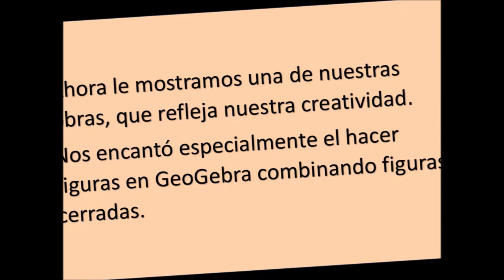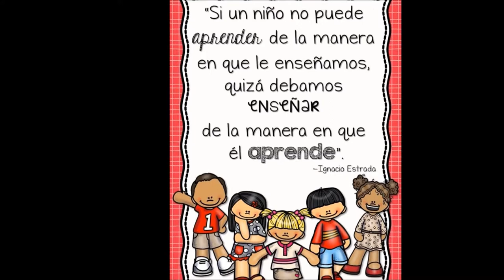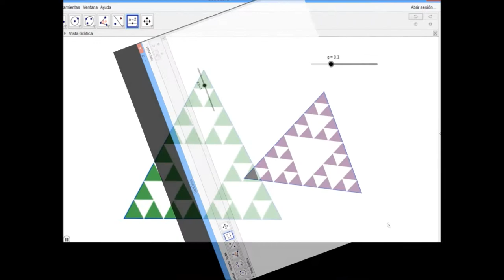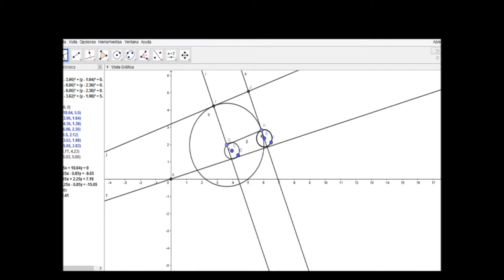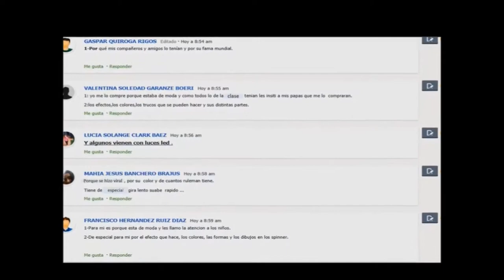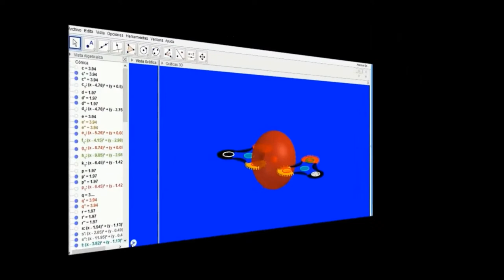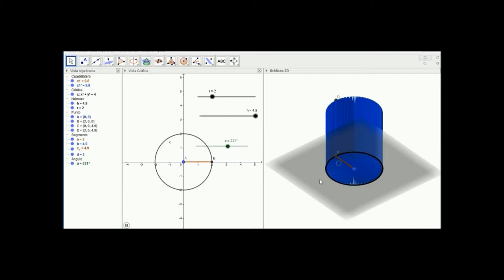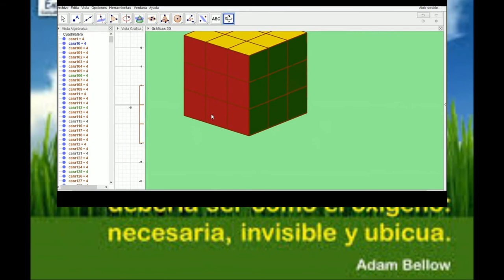ESCUELA 92 CARMELO - COLONIA - FERIA CEIBAL 2017